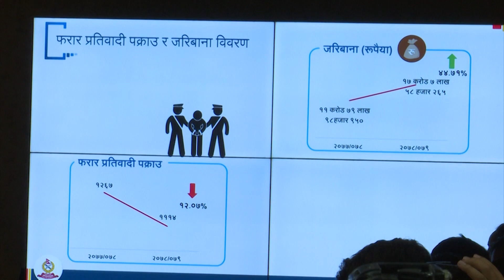प्रहरी अनुरोध कार्यक्रम भाग ९४१ - प्रहरी समाचार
0:00 कार्यक्रमको परिचय तथा शुभारम्भ
1:08 अपराध समाचार
01:51 विभागिय गतिविधि